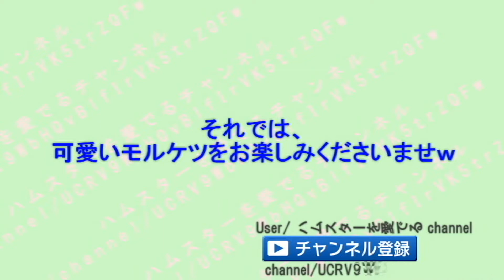ハムスターのお尻もいいけど、「モルモット」のお尻も可愛くて癒されるよ♡～Guinea pig's butt is also cute and healed.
1.ハムスターのお尻「ハムケツ」が人気らしいが・・・・？！
2.しかし、モルモットのお尻も負けてはいないんです♪
3.ではでは、可愛いモルモットのお尻「モルケツ」で癒されてみてくださいｗ